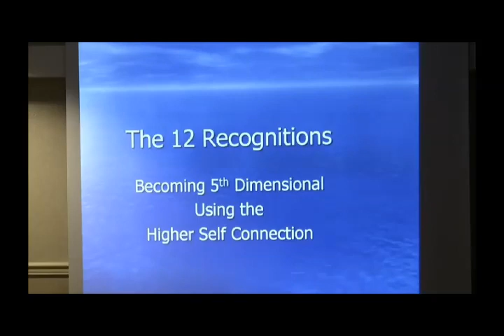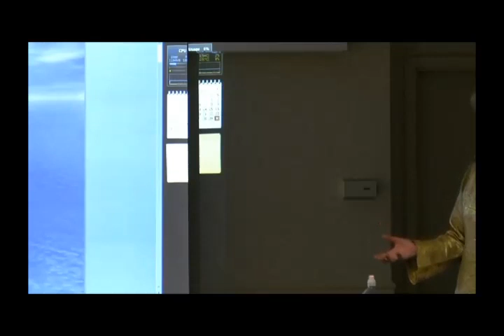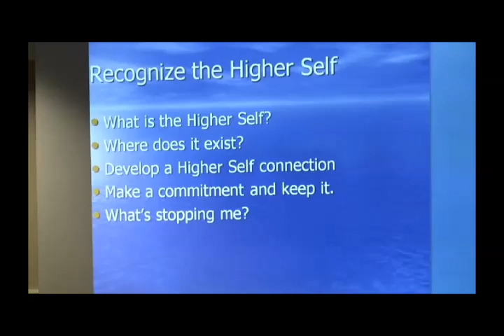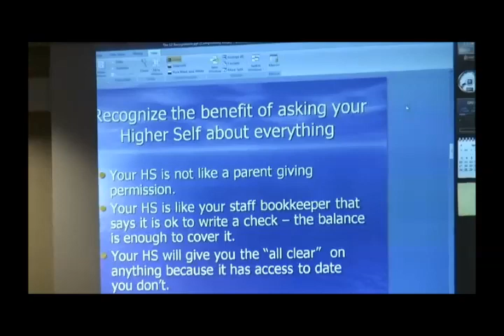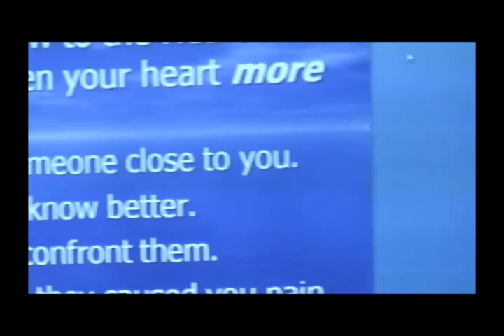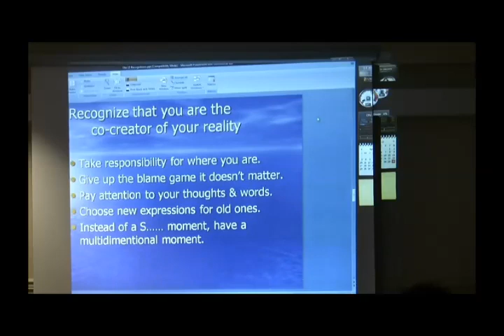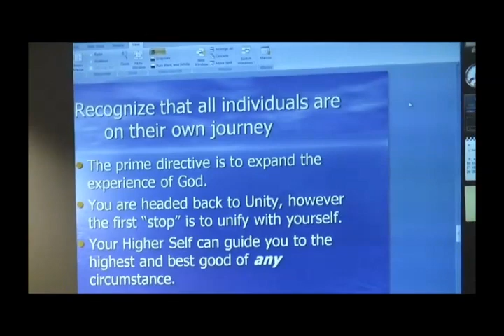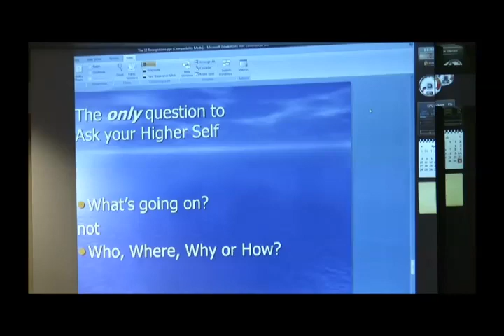Becoming 5th Dimensional * An introduction * Maureen St Germain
Becoming 5th Dimensional - An introduction
by Maureen St Germain